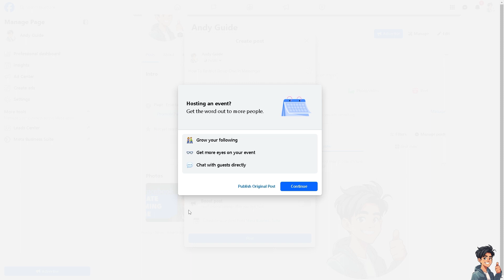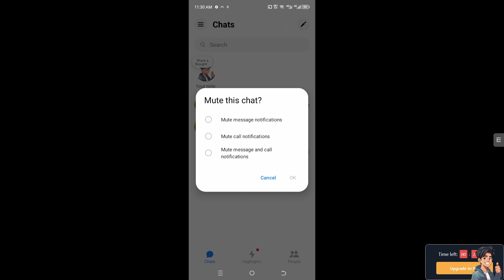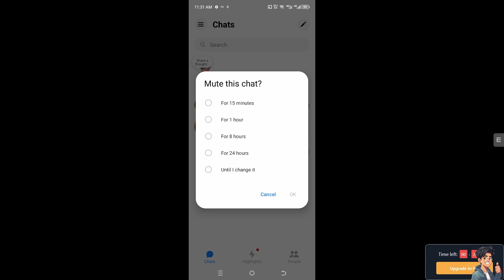How To Restrict Group Chat In Messenger (Full 2024 Guide)